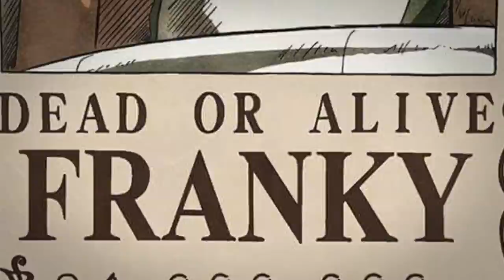La Reacción del Mundo al Descubrir las Nuevas Recompensas de los Sombreros de Paja - One Piece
🟠 Titulo del Video: La Reacción del Mundo al Descubrir las Nuevas Recompensas de los Sombreros de Paja - One Piece